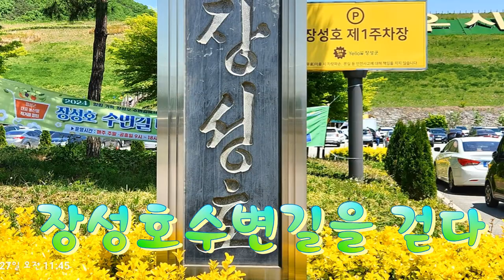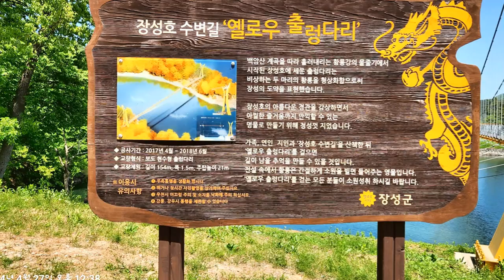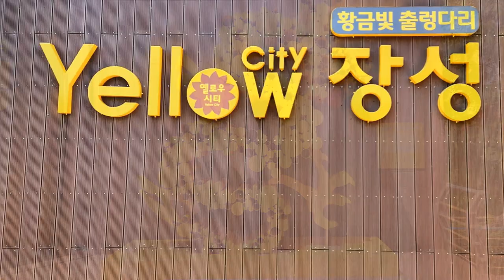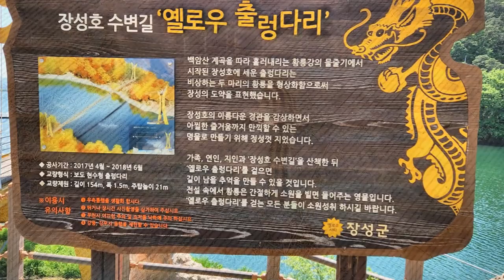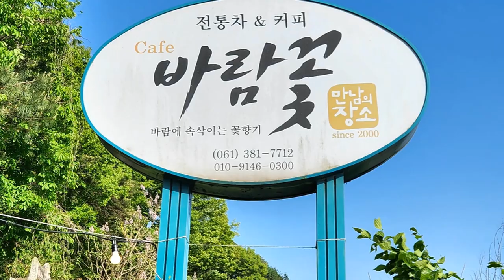Photo & trip : 장성호 수변길을 걷다